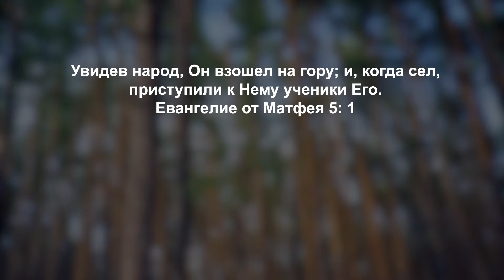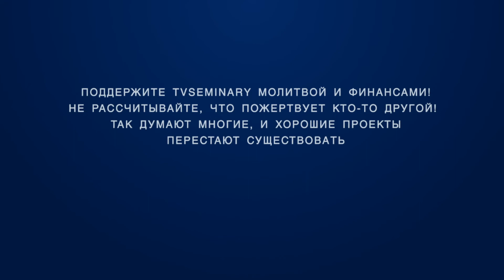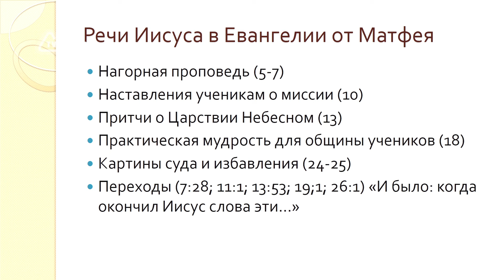BS511 Rus 39. Евангелие от Матфея. Центральные мотивы и вопросы. Часть 2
"В Евангелии от Матфея представлено пять основных блоков учений Иисуса Христа. Что необходимо знать ученикам о жизни с Богом? В этом фрагменте лекции ""Евангелие от Матфея"" доктор богословия В.А. Аликин:
- указывает на аутентичность Иисуса как учителя;
- обращает внимание на Нагорную проповедь и выделяет шесть важных антитез;
- рассуждает об индивидуальной духовной  жизни христианина;
- перечисляет речи Иисуса в Евангелии от Матфея."